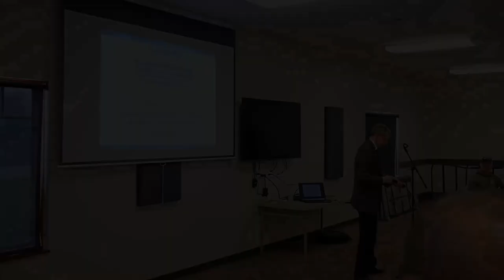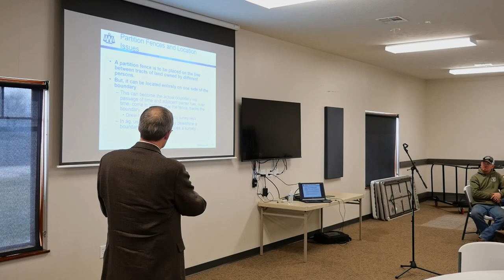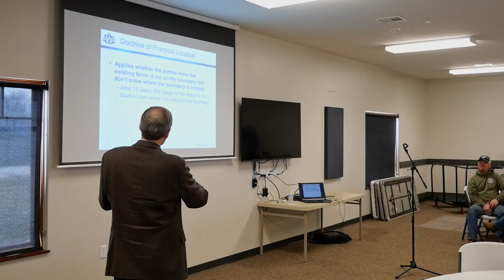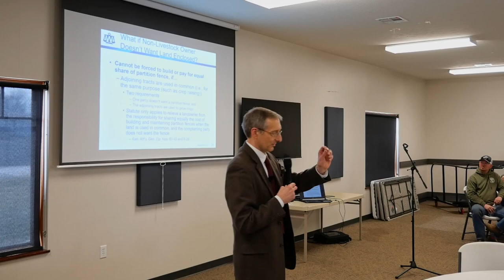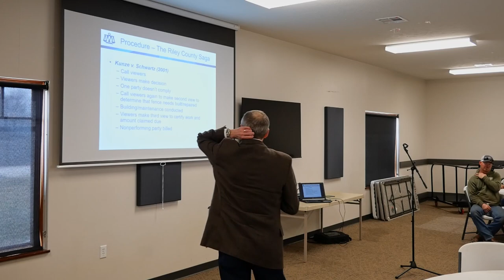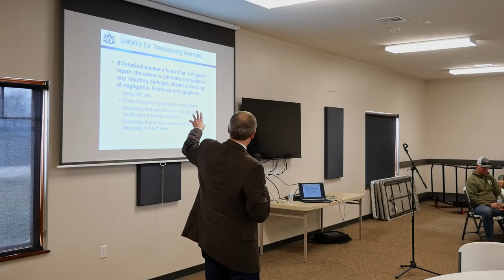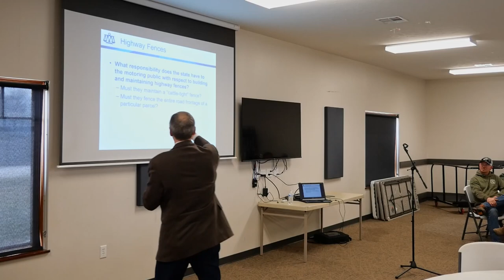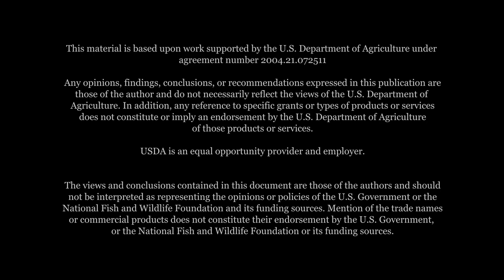Winter Workshop 2024: Roger McEowen on Kansas Fence Law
Roger McEowen is a highly proficient and award-winning practitioner of Agricultural Law bringing a career’s worth of practical experience to his seminars. Currently, Roger is a Professor of Ag Law at Washburn University and Kansas State University, author of multiple textbooks and bar exam manuals, as well as the hosting the nationally syndicated daily radio show “The Agricultural Law and Tax Report”. All of this and more from the youngest recipient of the American Agricultural Law Association’s Distinguished Service Award. Saying we were thankful to have Roger give this presentation for us would be an understatement.

Cheney Lake Watershed has a long history of putting cost share toward building fences on expired CRP. Our agreements reduce the financial impact of fence building on farmers incentivizing them to keep the native, warm season grasses intact and protecting the streams and waterways that feed into Cheney Lake. They say good fences make good neighbors. It turns out good fences protect surface water too.

Chapters:
0:12 Roger McEowen
2:27 Common Fence Disputes
3:46 Partition Fences and Adverse Possession
15:18 Tacking
17:09 Doctrine of Practical Location and Conflicting Land Surveys
19:44 Building and Maintaining Shared Partition Fences
22:16 Fence In vs Fence Out
29:10 Partition Fence Disputes and Fence Viewers
39:00 Legal and Sufficient Fences
44:51 Discovering Stray Livestock on Your Property
47:21 Moving Livestock in Public Spaces
48:02 Fences Along Railways
52:38 Fences Along State Highways